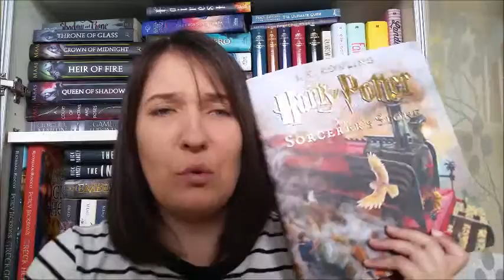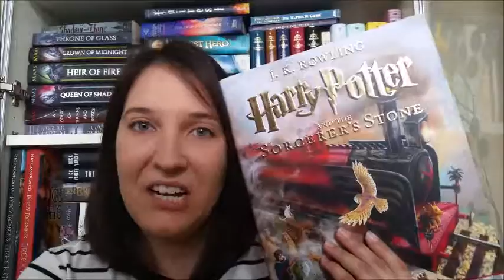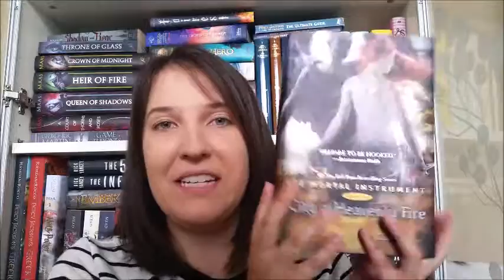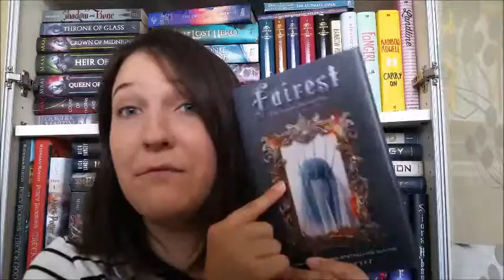Hamilton Book Tag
Finally doing the Hamilton book tag! love all the music